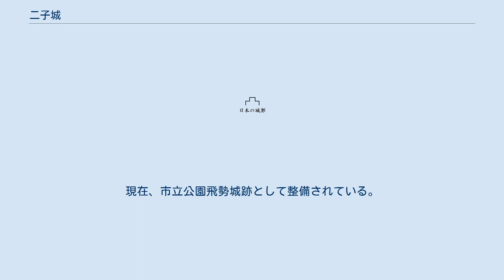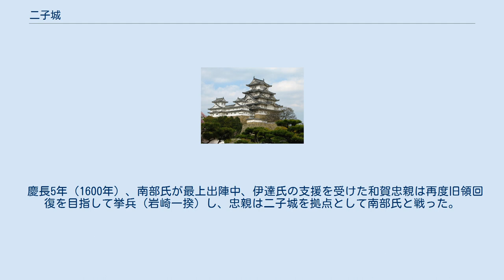二子城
戦国時代_(日本)
二子城（ふたごじょう）は、 岩手県北上市にあった日本の城。
領主・和賀氏一族の居城。
別名・飛勢城（とばせじょう）。
 陸奥国和賀郡二子村に所在した。
城跡は北上川湾曲部西岸の丘陵地帯あり、二子という名は地内北西部に小山が二つ並んでいることによる。
丘陵東側には宿（しゅく）と呼ばれる城下町が形成され、二子城の中心部分に城主の居館跡（白鳥館）が存在し、周辺には家臣団の屋敷が配置されていたとみられる。
現在、市立公園飛勢城跡として整備されている。
 室町時代以降、和賀郡惣領職として郡内を治めた和賀氏の居城跡で、築城年代は不明であるが、和賀氏の本拠地ははじめ北上川の対岸の更木（北上市更木町）に本拠地があったとされる（1797年刊『邦内郷村志』）。
 二子城が和賀氏の本城となるのは、応永8年（1401年）4月28日に和賀時義が和賀郡惣領職に補せられた直後とする説もある。
天正18年（1590年）の奥州仕置で和賀氏が所領没収、城地追放処分を受けると、二子城には浅野長政の家臣・後藤半七が駐留したが、旧領回復を目指す和賀氏・稗貫氏が旧臣を集めて挙兵（和賀・稗貫一揆）、二子城を奪還した。
しかし翌年の再仕置で蒲生氏郷勢に攻略され、当主の和賀義忠は逃亡途中に殺害された。
天正20年（1592年）の『諸城破却書上』には、「二子 平城 破 信直抱 代官 川村左衛門四郎」とある。
 慶長5年（1600年）、南部氏が最上出陣中、伊達氏の支援を受けた和賀忠親は再度旧領回復を目指して挙兵（岩崎一揆）し、忠親は二子城を拠点として南部氏と戦った。
和賀勢は花巻城を急襲（花巻城の夜討ち）し、三の丸、二ノ丸を制圧して本丸に迫ったが、援軍を得た南部勢に敗れて二子城を放棄、和賀勢は拠点を岩崎城に移した。